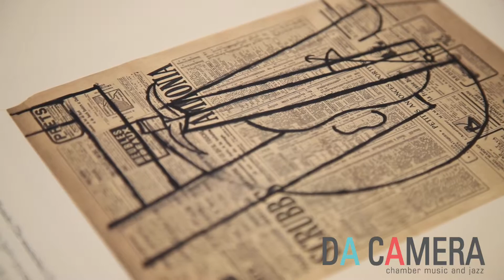Picasso and Music: From Abstraction to Neoclassicism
Among the many things Picasso and Stravinsky shared in common was the ability to evolve. In this video, Artistic Director Sarah Rothenberg discusses the artists aesthetic journey and how she incorporates it into her program "Picasso and Music." Performances at The Menil Collection.